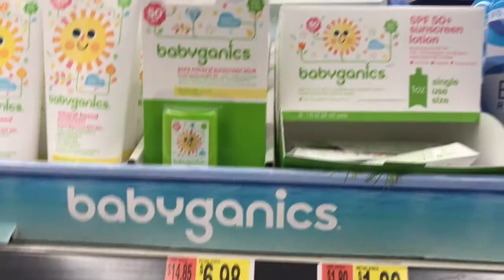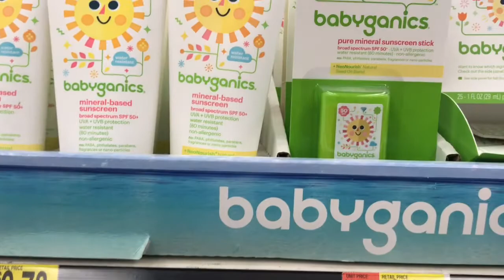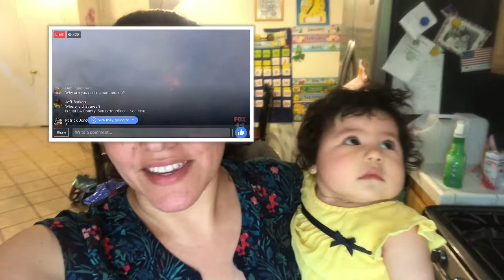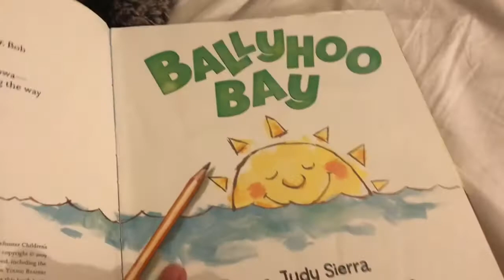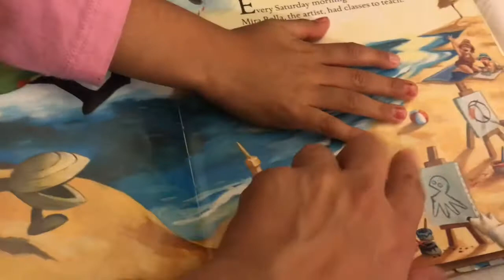Fire Up In The Mountains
Fire up in the Mountains Close to our Home (25 Min way ) from the fire you can feel the heat it was around 99 fahrenheit.